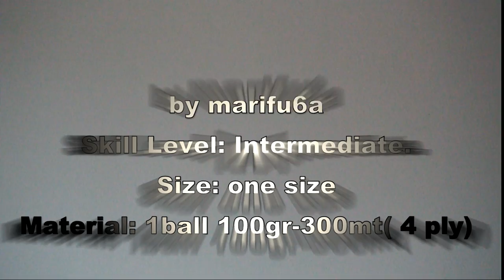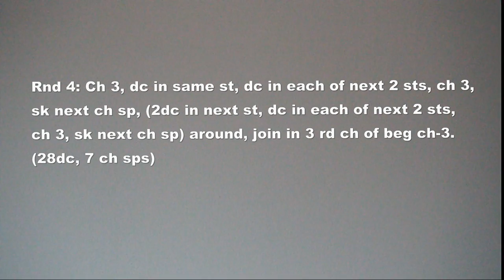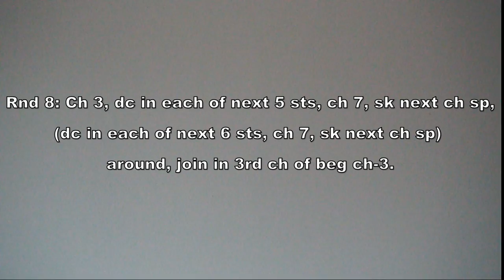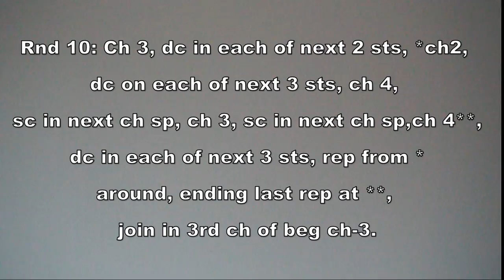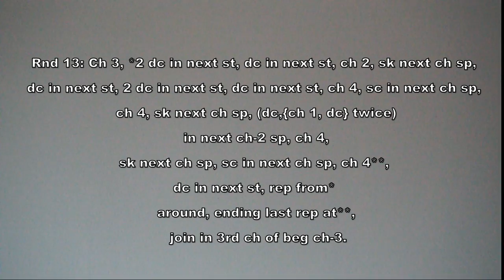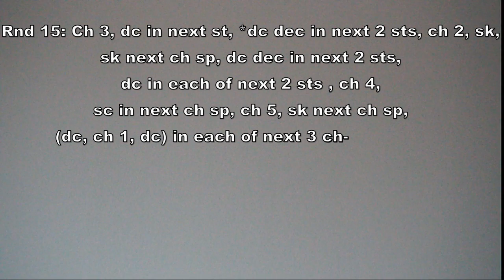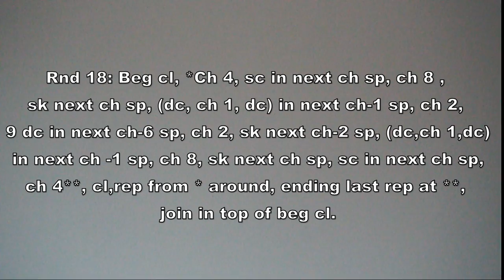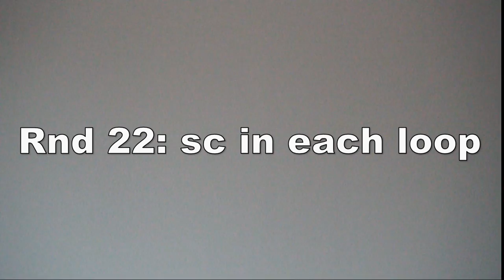How to crochet lace beret